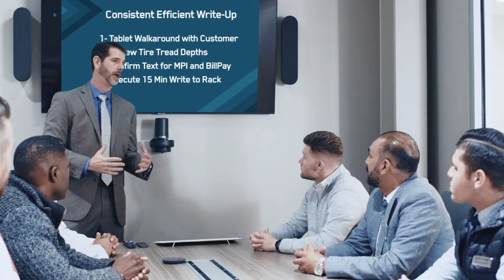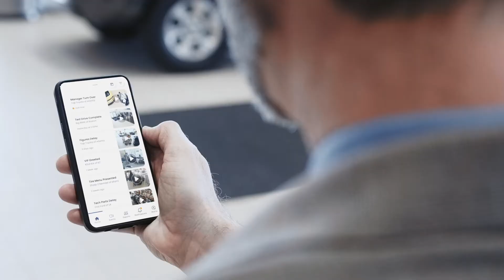Skai Vision - Visual AI that bridges the gaps between reality and revenue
SKAI Automotive Solutions is the first Visual AI biometric provider for the automotive industry and other sectors. The company offers an intuitive mobile application designed to improve the process flow in retail settings. With a platform based on anonymous silhouette recognition, the solution increases commercial efficiency while delivering an expedited experience to consumers. The tailored approach to chained event sequencing defines the company's commitment to process modernization.

Monetize Operational Blind Spots from Anywhere
Measure, manage and monetize blindspots from anywhere on your desktop, tablet or mobile devices. A truly flexible solution! Like having your home security nest app at the dealership. Only with true AI bringing the cameras to life!